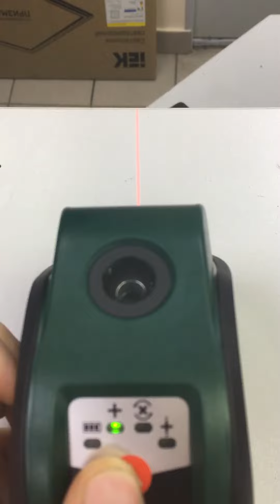9 марта 2021 г.